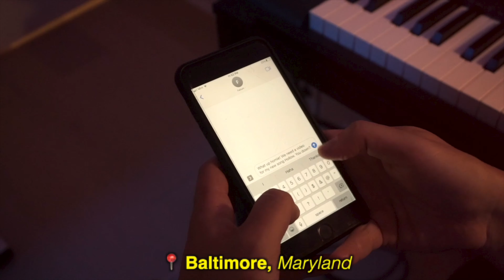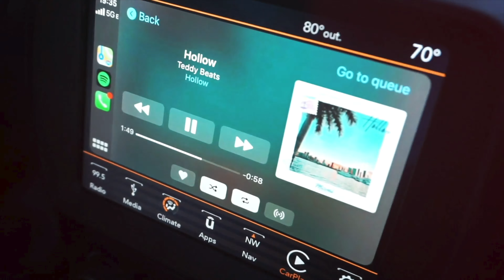Teddy Beats feat. Kerin Maguire - Hollow [Official Music Video]